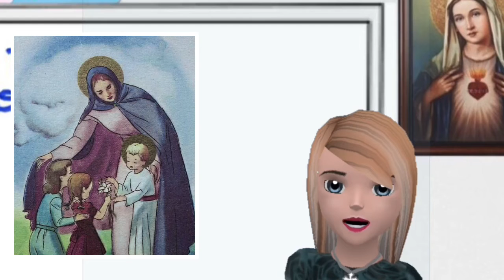Mary is My Mother Too?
Catechism